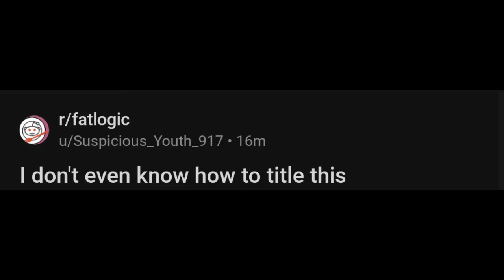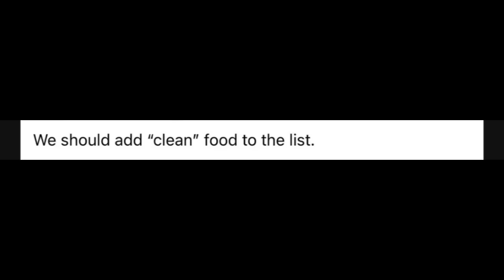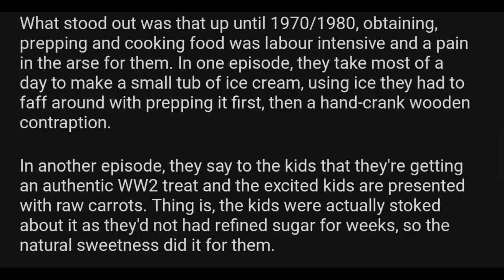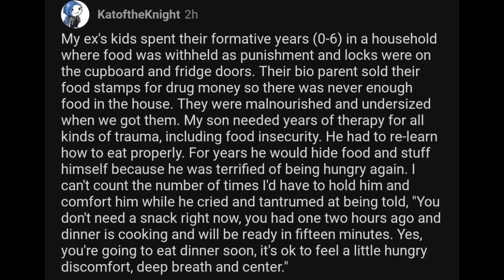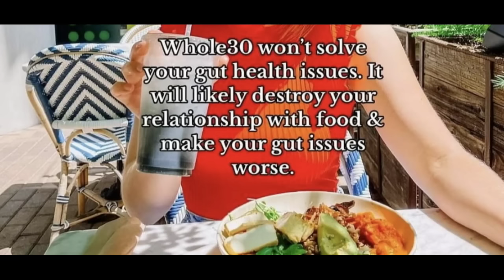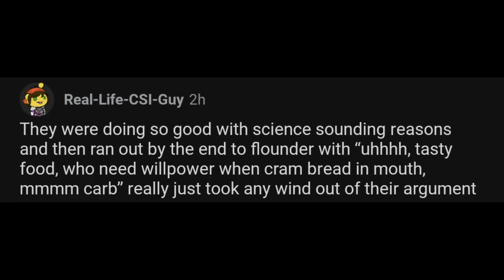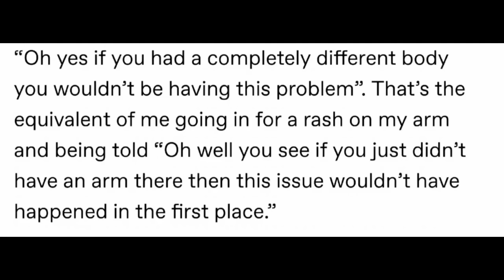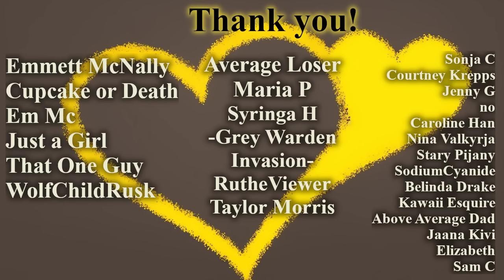We DON'T Glorify Obesity!--Fatlogic5x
Fat activists say the darndest things. They simultaneously claim not to glorify obesity while talking about how it is the most glorious thing ever.

0:07 Glorifying Obesity
3:35 Struggling Uselessly
4:45 Polar Bears
6:18 Differences Matter
7:16 The 1960s
13:28 Portion Sizes Must GO!
15:49 Kids know EVERYTHING!
20:03 Everyone online can squat 7 plates
21:58 Registered Dietician or Psychotherapist?
27:35 Tricking People
31:26 Chocolate Milk ALL day EVERY day!
34:46 Whataboutism
36:68 What do doctor's know anyway?
38:15 A good program
39:06 Science is Hard
41:01 Science
42:11 Thank You!